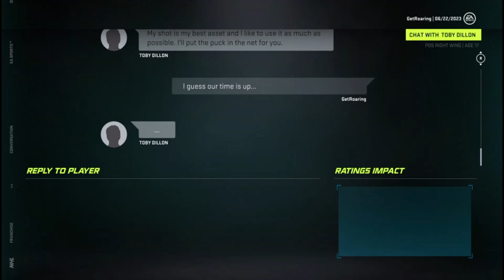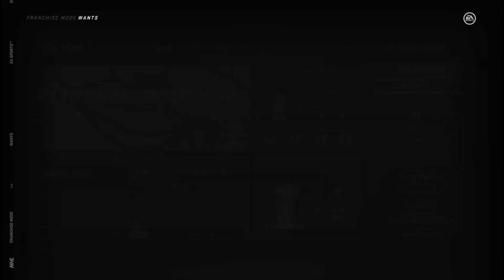NHL 21 Franchise Mode Series 2 - Ep 20 - Moncton Lions Season 3 - Draft Prep | Team Management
Hey Folks,  This is Rory with GetRoaring and we're doing our second series of NHL 21 Franchise Mode.  This time we started as the Hamilton Ogres!  The Moncton Lions are back and will replace Arizona.

But I got fired from Hamilton! Oh, woe and pain!   In the ashes of that, we went back to the Moncton Lions.

The Franchise mode will last for 15 years.  We have custom teams, custom players, lots of fun! Join me in the adventure!

Thanks for joining me while I game.  I appreciate every minute of your time.  See below ways we can talk about gaming!